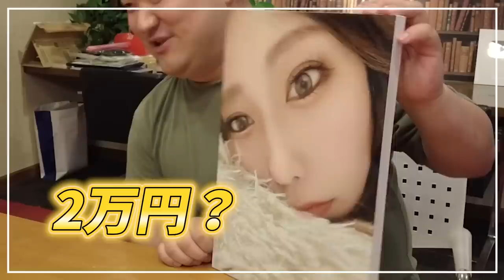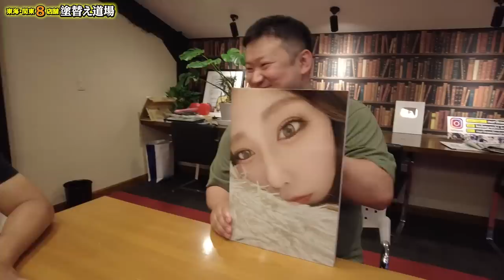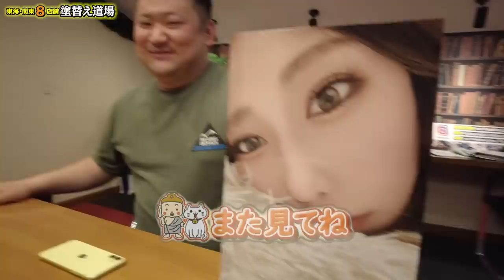社員がまた横領？！プレゼン中に横領の事実が発覚！！急展開であの社長がランウェイを歩く？女性社員は訴える勢いで社長も苦笑！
らむにゃんの